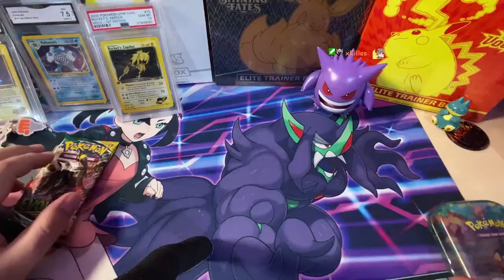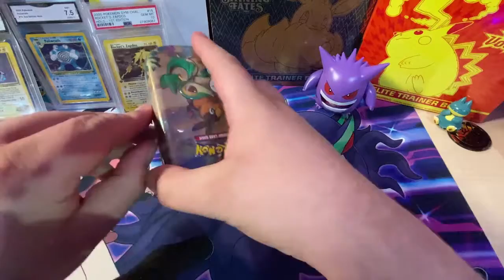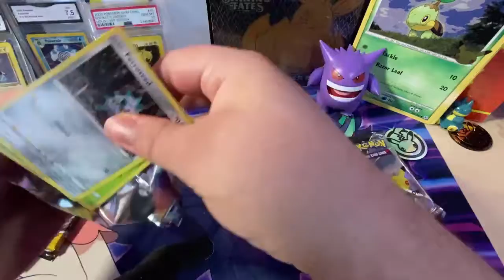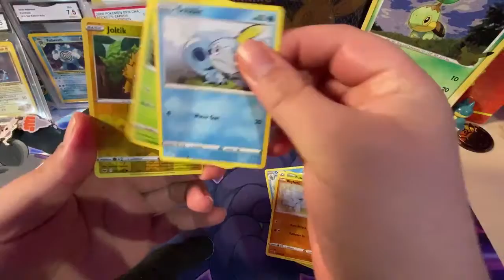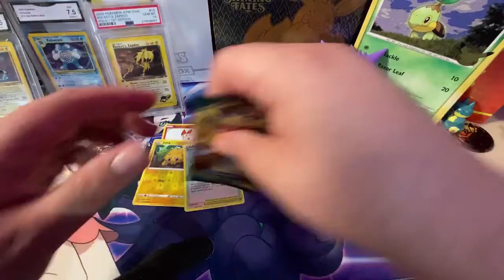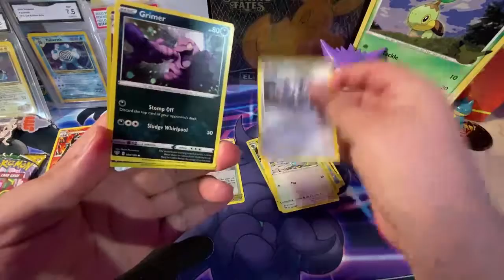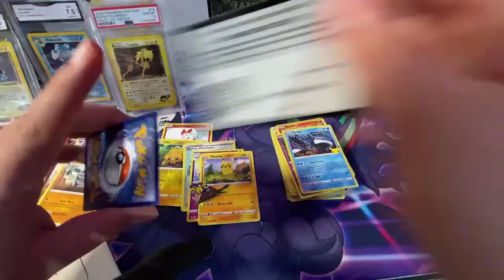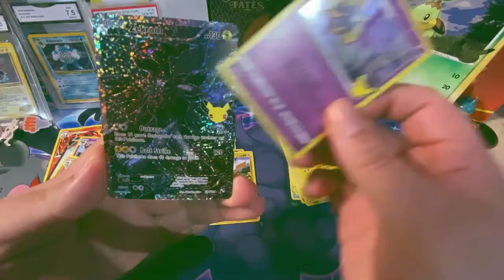New Celebrations for Master Set: When Umbreon?